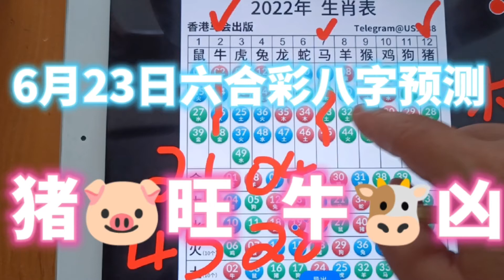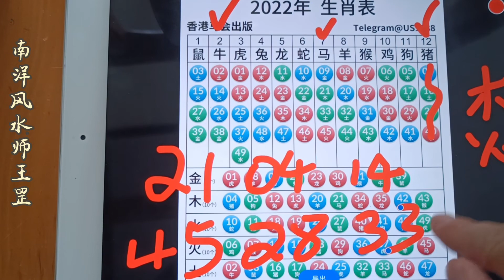6月23日六合彩八字预测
6月23日六合彩八字预测